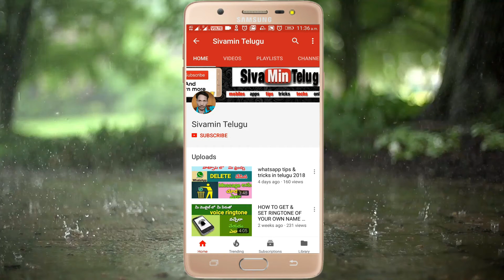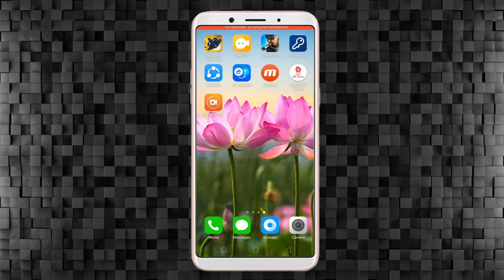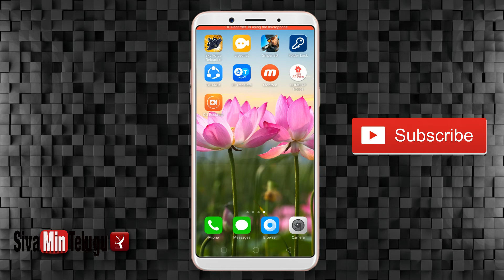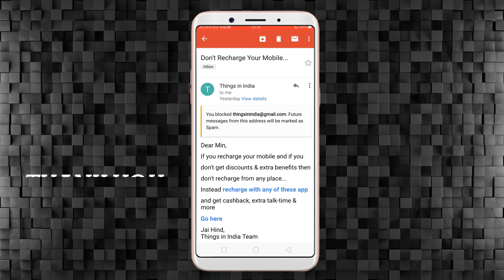How to block unwanted emails in telugu 2018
FRIENDS  block unwanted emails in your gmail